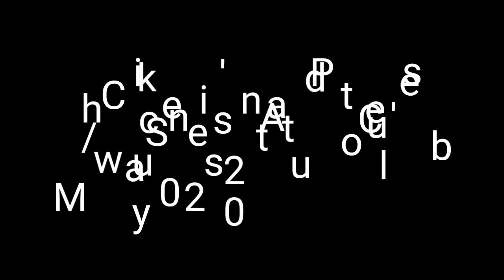Chickie's & Pete's w/Sunset Auto Club, May 2020